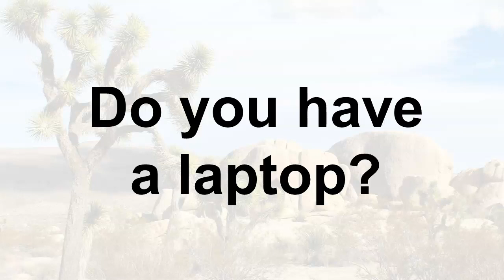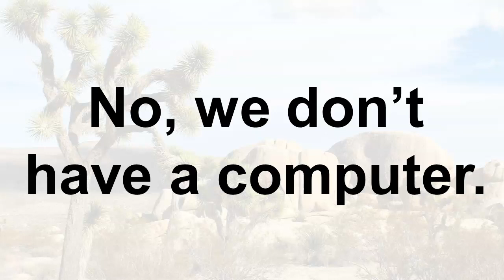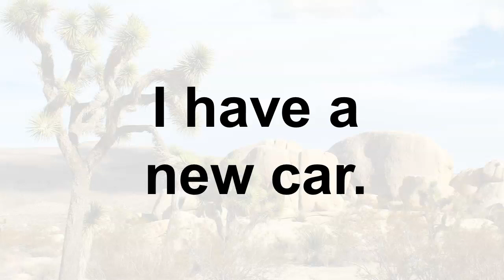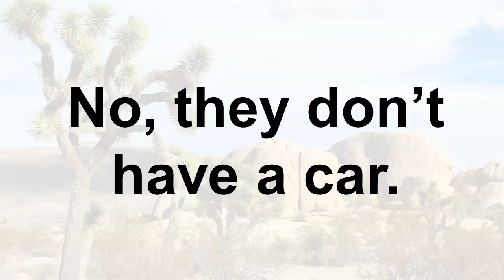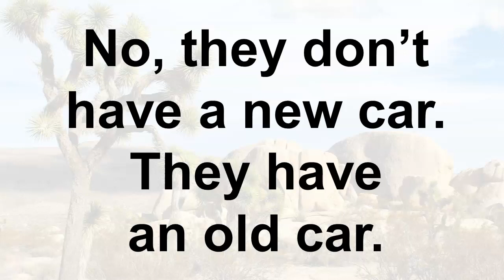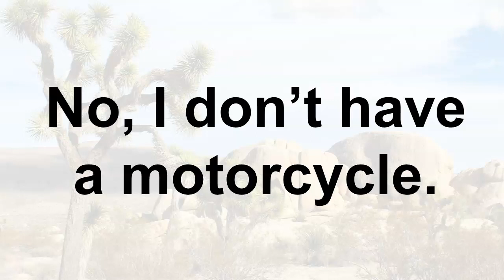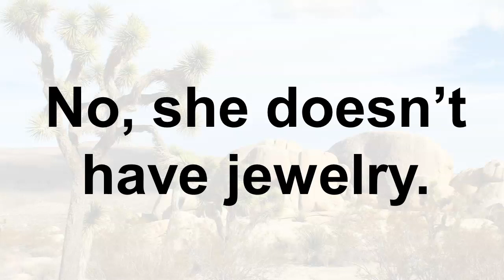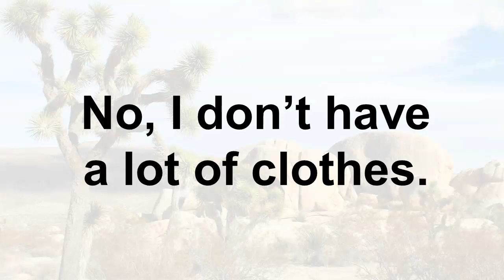American English Pronunciation, Asking Questions About Personal Items, 4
Welcome! I would like to help you improve your American English pronunciation. Please listen and repeat carefully. Practice makes perfect!

Practice pronouncing and asking questions about personal items, part 4.